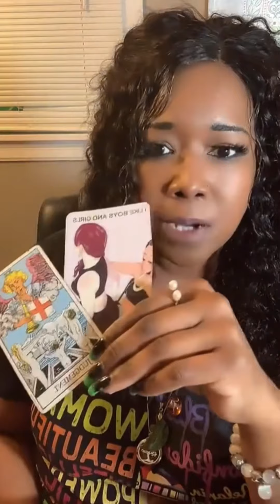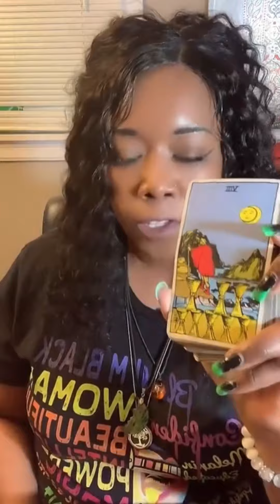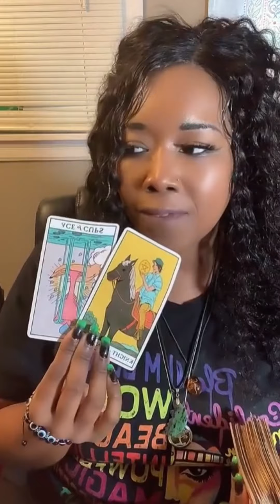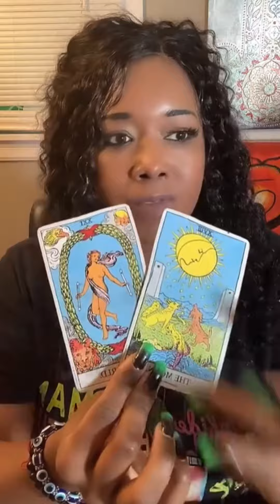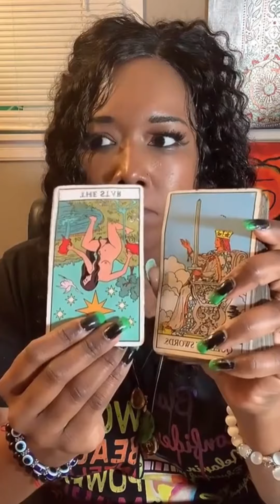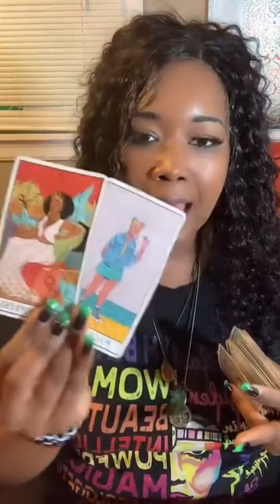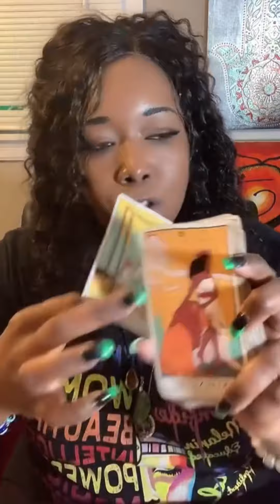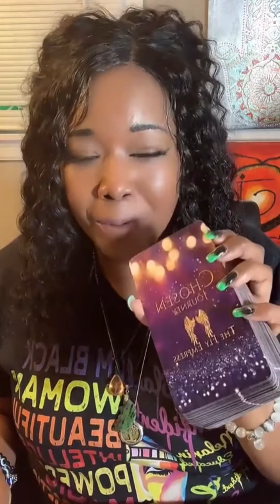Getting Served Major Karma For Trying To Block Your Intuition👀Accessing Your Akashic Records👮🏾‍♀️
This is  your July reading my love's. This reading will not resonate with everyone, so take what resonate with you and leave the rest behind. The energy can be flip-switched or reversed. If it's not your story don't make it fit, not all of these messages may resonate with you so leave it for someone else. I got to give thanks and show love for all my A-1's Day-1's Thank You guys for rocking with your girl for so long I love you guys from the bottom of my heart REAL TALK!

⭐️For A Private Reading Click Then Link Below To My Etsy Shop

🥰Your Love & Support Is Appreciated😘👑